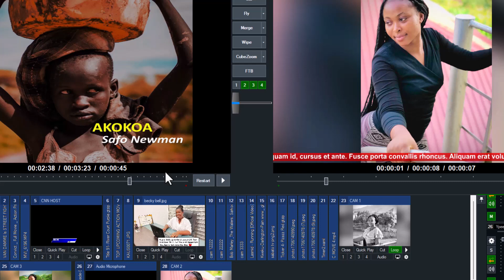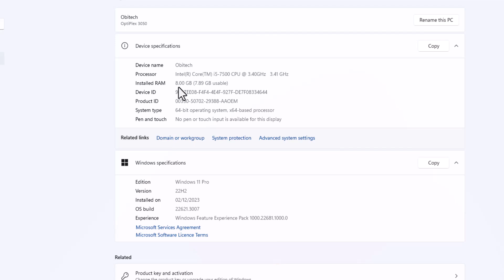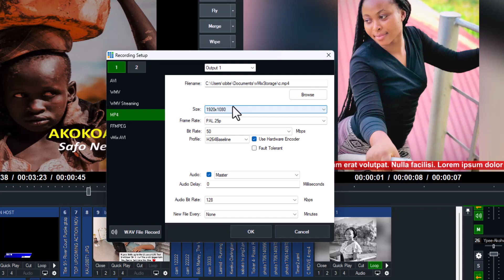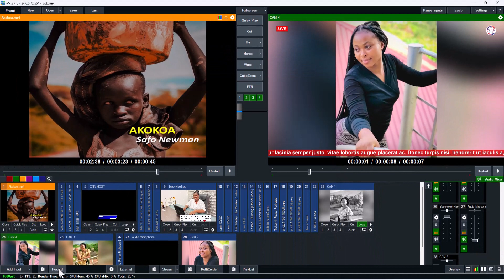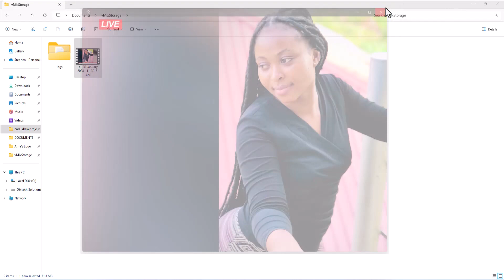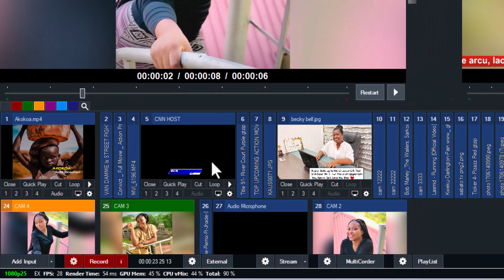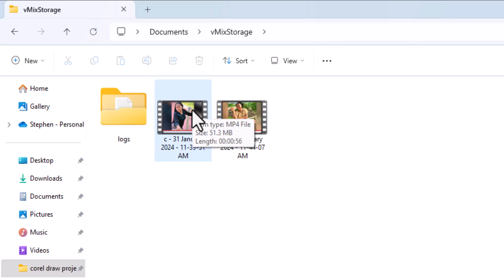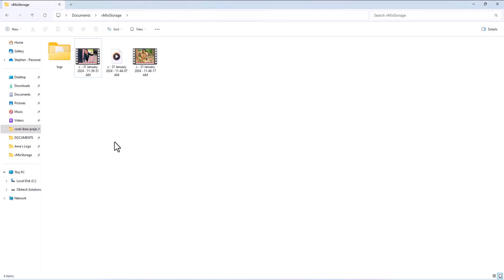How to Avoid vMix Recording Lagging - vMix Lagging Solved - 2024